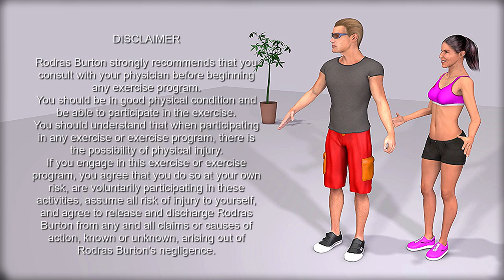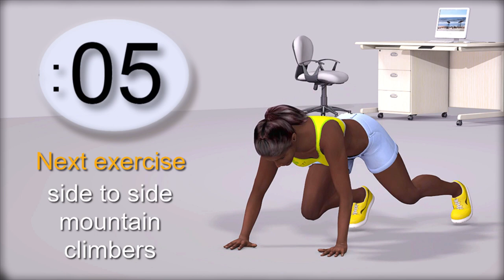Mountain Climbers burst workout • Core & Cardio HIIT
BURST Your Way to a TONED Core with this Mountain Climbers Workout! • 10 minute Mountain Climbers Workout with interval timer. 10 minute HIIT mountain climbers exercise variations to target the legs and core muscles in the body that can be performed anywhere. And you can repeat it up to 2 times, if you prefer to increase the intensity and the muscle gains with this core and cardio workout.

• 3D Workouts • Workout Animation •

Hit the play button, crank up your favorite tunes, start this workout and write your own success story 😃

*Mountain climbers workout structure:*
30 second mountain climbers variation exercise
15 second rest between each exercise
12 different mountain climber exercises:
00:00 – Fitness workout channel. Welcome!
00:25 – mountain climbers running
01:13 – cross body (slow pace)
02:00 – mountain climbers with push-up
02:47 – posterior plank mountain climbers
03:34 – plyo spider
04:21 – rotation plank mountain climbers
05:08 – mountain climber burpees
05:55 – jumping mountain climbers
06:42 – side to side mountain climbers
07:29 – plank mountain climbers
08:16 – plank jack climbers
09:03 – close grip mountain climbers
Total mountain climber workout duration: 10 minutes
► For optimal results perform two rounds of this workout!

☝️👀 *Listen to your body & Live healthy!*